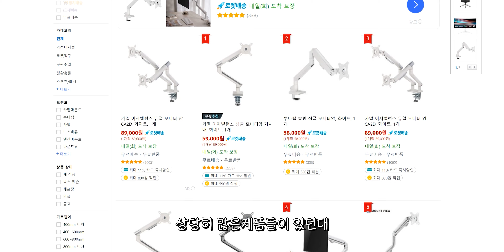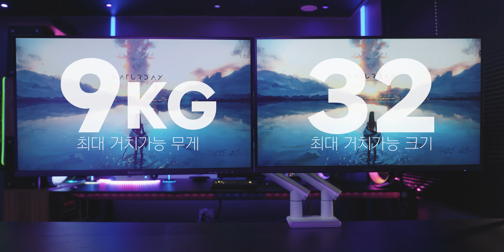화이트 데스크테리어 가성비 모니터암 추천! 카멜 이지밸런스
🚀쿠팡에서 아무거나 구매시 채널 운영에 큰 도움이 됩니다🚀
 ✔ 쿠팡 파트너스 활동을 통해 링크 구매시 일정액의 수수료를 제공받습니다.

🖥️ BLACK 데스크 셋업

무선충전 무드등 감성 스마트 led 시계조명 블루투스스피커 (작은거)
✔ 8500원으로 아주 저렴함 적극추천 배송비 무료!

무선충전 무드등 감성 스마트 led 시계조명 블루투스스피커 블랙 (큰거)

마켓비 AMBO 스툴, 블랙브라운, 1개 (발받침대)
✔ 대박 편합니다 책상아래 공간 넓다면 적극추천!

✔  발받침대 아래에 끼우면 2cm정도 높이가 올라갑니다

삼성전자 오디세이 G5 C32G54T 게이밍 모니터

레이저 레비아탄 V2 PRO 사운드바 스피커

로지텍 G502 X PLUS 무선 게이밍 마우스

이케아 FADO 파도 탁상스탠드 화이트 25cm

필립스휴 화이트 앤 컬러 앰비언스 스타트 킷 (브릿지 포함)

엑스오토 카본패브릭 시트지 (데스크는 전부 다 시트지로 리폼)

⏱ CHAPTER ⏱
00:00 인트로
00:45 블랙 데스크 셋업
02:14 언박싱 & 구성품
02:55 설치방법
03:34 회전제한기능 / 회전강도
04:17 이지밸런스(장력 조절)
05:20 케이블 정리
05:38 거치가능 무게, 크기, 기능
06:02 라인업 & 가격
06:59 디자인 & 베사판
08:00 화이트 데스크 셋업
09:47 총평
10:11 무료나눔 이벤트